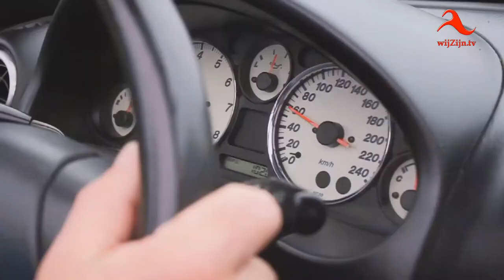Hardenberg: Paul Spit - Cabrioclub Vechtdal - deel 1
0983 Wie is Paul Spit en wat drijft hem? Aan de ene kant ontaard zijn hobby met Cabrio’s bijna in werken, aan de andere kant een van de drijvende krachten achter het Diaconaal Platform dat fietsen inzamelt en gebruiksklaar maakt voor bewoners van het AZC. Een veelzijdige man.
Deel 1: Cabrioclub Vechtdal, Deel 2: Fietsen voor asielzoekers.